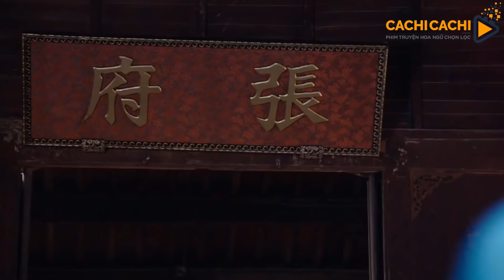Họa Tâm Sư - Tập 17 | Phim Kiếm Hiệp Trung Quốc Mới Nhất - Phim Bộ Hay Nhất 2018 - Thuyết Minh